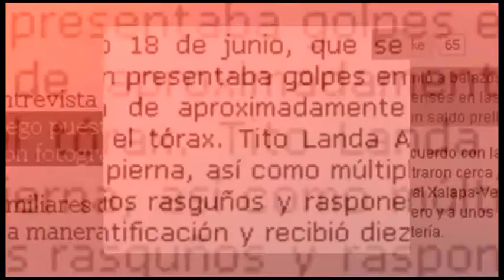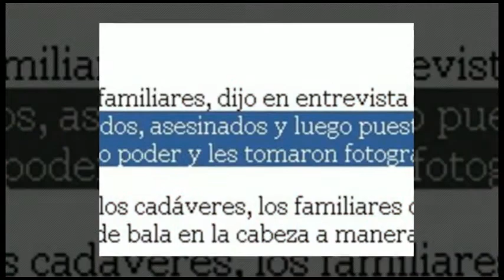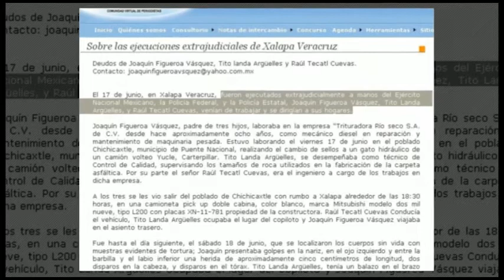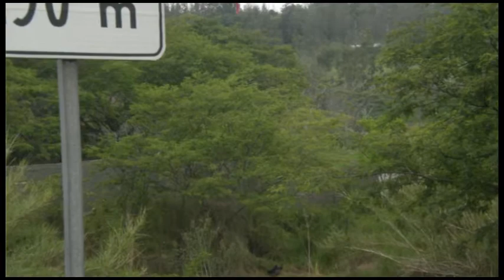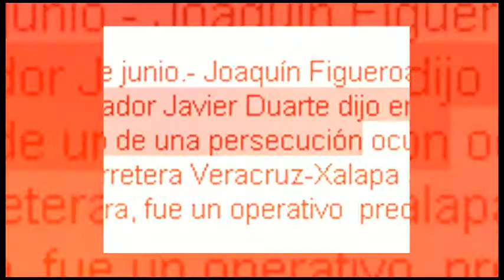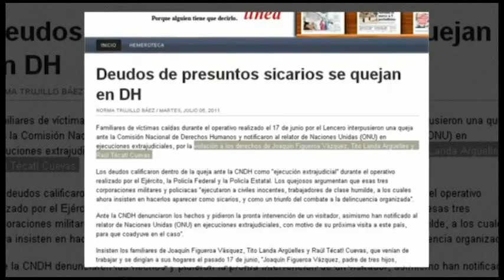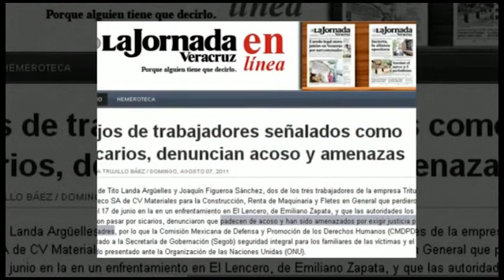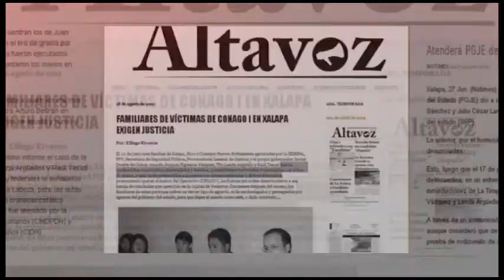Caso Xalapa: los inconformes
Joaquín Figueroa Vázquez, Tito Landa Argüelles y Raúl Tecatl Cuevas salieron de sus domicilios el 17 de junio de 2011 y no volvieron a casa.
A 22 meses de las ejecuciones extrajudiciales, las preguntas siguen sin respuestas, la historia sigue incompleta, la justicia sigue ausente. Esta es la historia de las ejecuciones extrajudiciales impunes en Xalapa. Con testimonios de Janeth Figueroa, Julio Landa y entrevista con Daniel Joloy, coordinador del área internacional de la CMDPDH. Esta es la historia de Nosotros, los inconformes.

Campaña en el marco de la visita en México del Relator Especial de las Naciones Unidas sobre Ejecuciones Extrajudiciales.
Montaje : OngerosTV